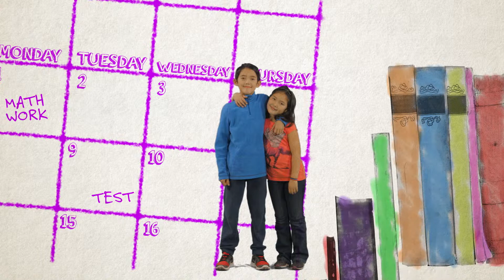Parent Tip Sheet - People for Eduction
The incredible folks at People for Education know that education matters most!

But do parents know?